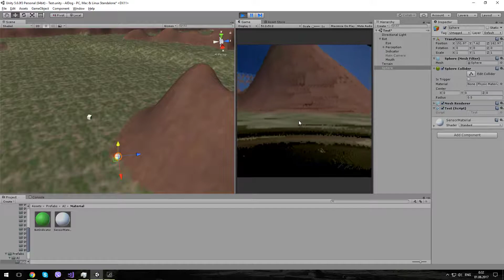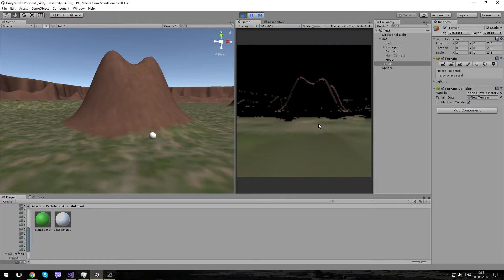AI Development (1) - Bot Vision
Unity 3D | Снято с помощью GeForce GTX